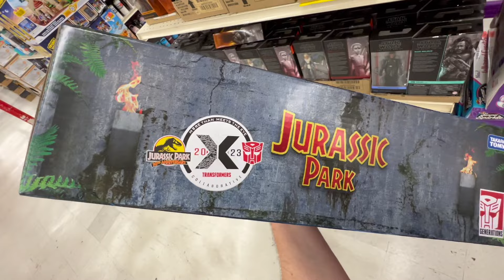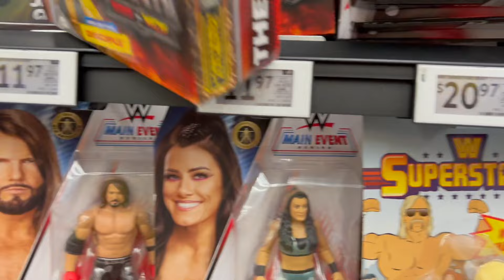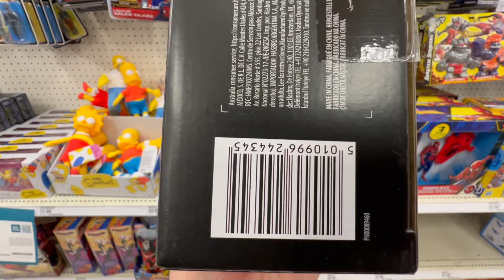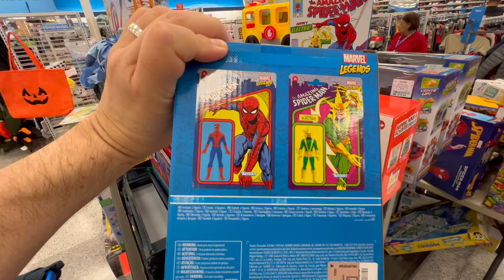TOY HUNTING AND FINDING NEW ACTION FIGURES OCT 26th MORE ROSS GI JOE CLASSIFIED SCORES VENOMPOOL !!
I do weekly toy hunts in my area ..   to show you what's in my local stores.. in the FW/D area (Fort Worth/ Dallas)
We'll stop by mostly Tagets and Walmarts .. possibly an Ollie's or Ross just

Xmen
Marvel Legends
GI JOE CLASSIFIED
Ross
Transformers
Spiderman
TMNT Teenage Mutant Ninja Turtles
Star Wars
TMNT NECA figs
TARGET
AEW
Wrestling
WWE WWF
Hammond Collection Jurassic Park
and some LEGOS

and MORE!!